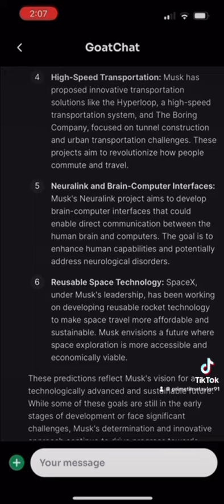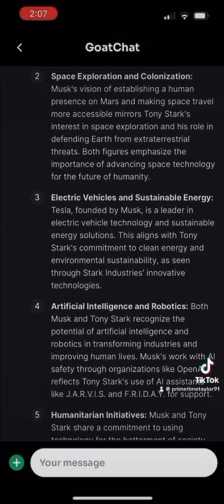I proved Elon Musk built his own Iron Man suit with Artificial Intelligence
Elon Musk is the real life Iron Man